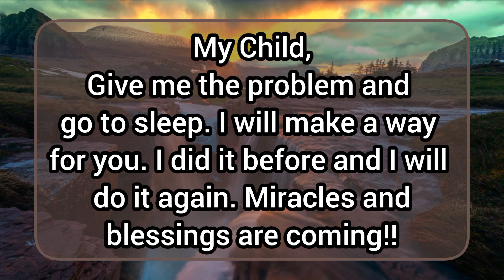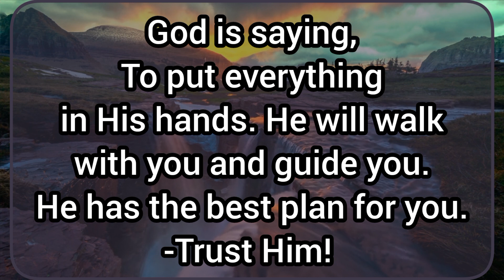God Says PLEASE DON'T IGNORE WHAT I'M TELLING YOU ‼ Lord Helps